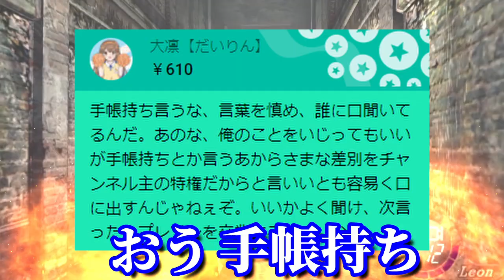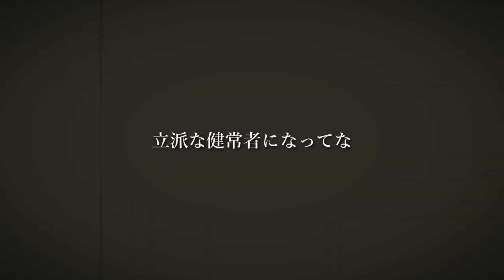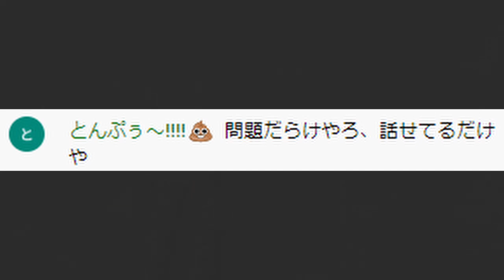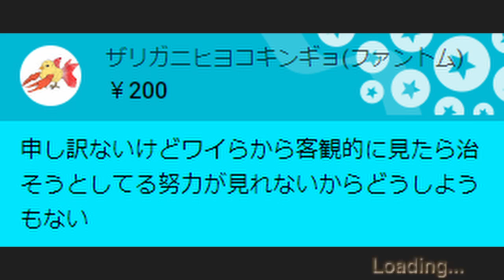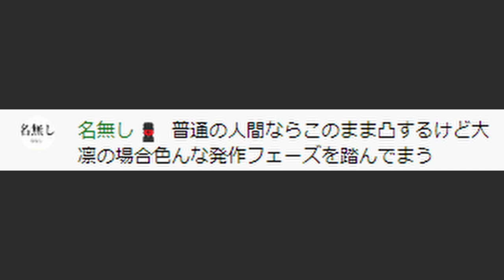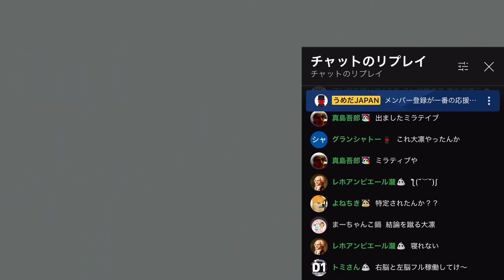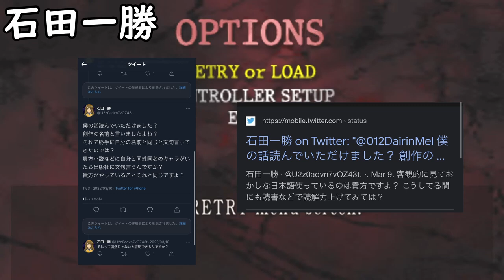遂にあの大凜が凸！？ そしてまさかの本名開示へ！！ 大凜が止まらない...！！【2022/8/18】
元動画
ブラジル小僧の新作バイオ4に挑戦！【Resident Evil 4 AV Hard MOD】

編集：炭酸水